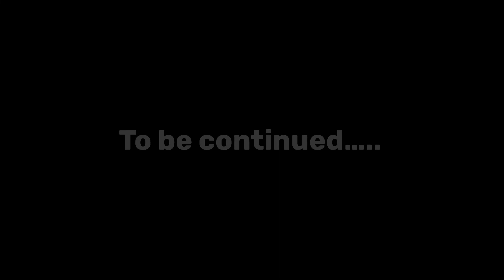One Punch Man Season 1 Episode 4 in Hindi | The Modern Ninja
is video me mene one punch man season 1 ke episode 4 ko hindi me explain kiya i hope apko ye pasand aaye.

▶️CREDITS◀️

◾ ️Manga - One Punch Man
◾ ️Mangaka - One & Yusuke Murata
◾ ️Publisher - Shueisha
◾ ️Anime - One Punch Man
◾Studio - Mad House (S1)

this video is not made for kids (coppa).